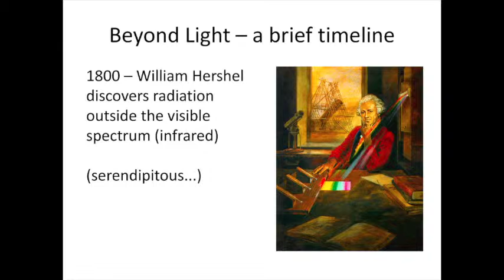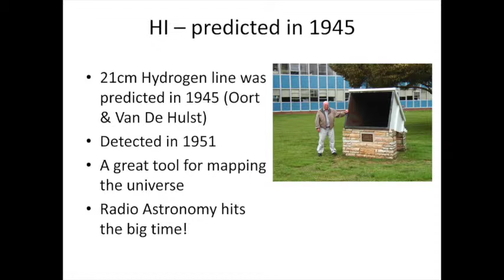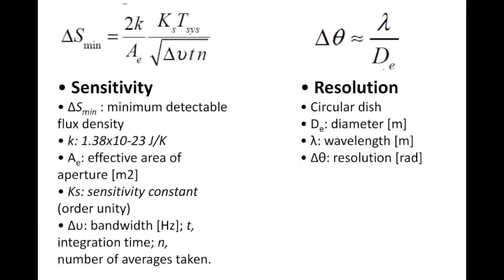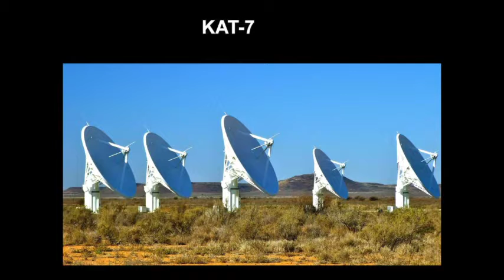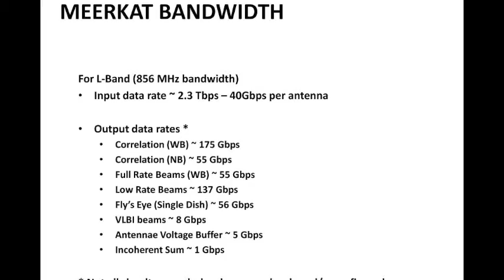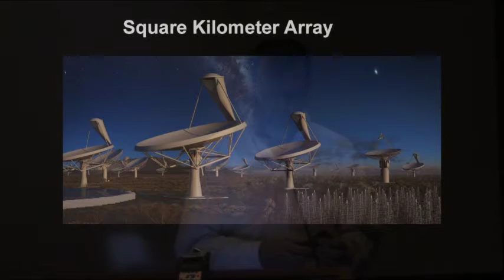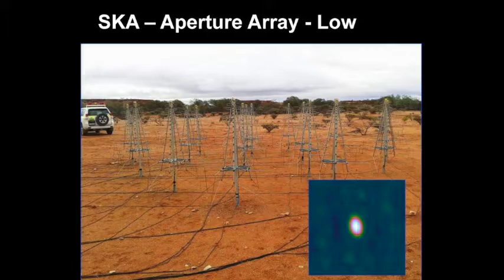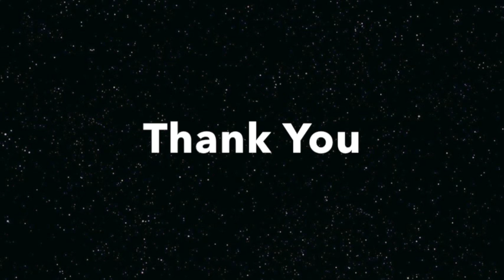The Radio Astronomy Road to South Africa - Francois Kapp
Radio astronomy is a comparatively young science. We'll take a brief look at where it came from, why we do it, and then trace it's path to South Africa, leading to the status of the MeerKAT radio telescope and plans for the soon to be constructed Square Kilometer Array